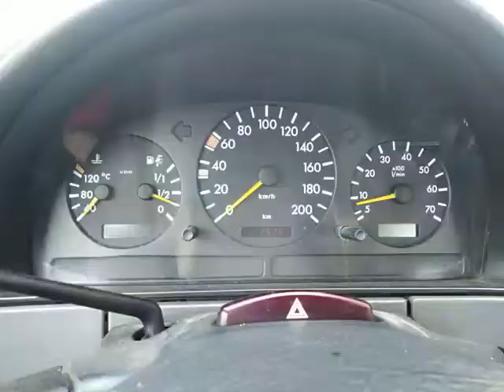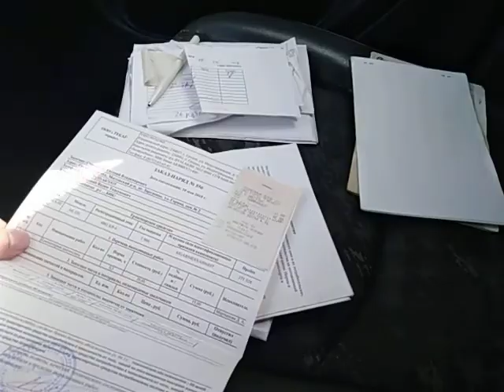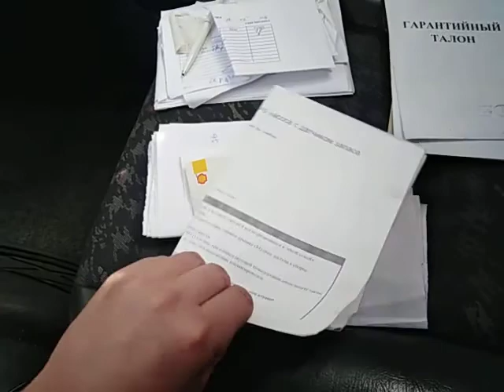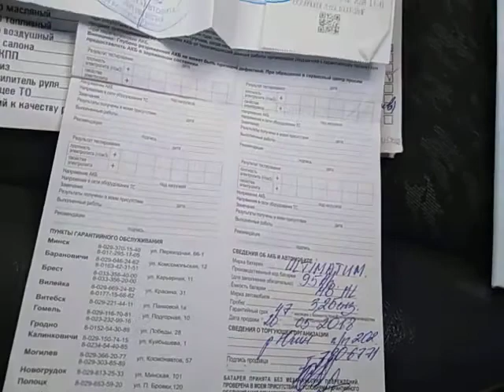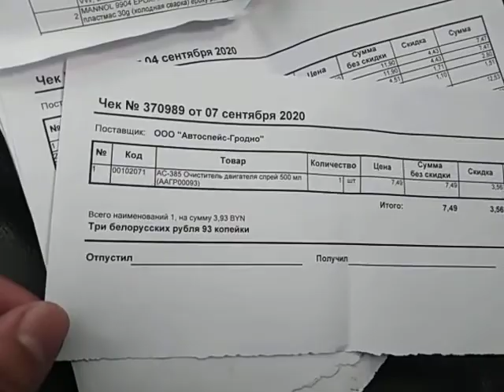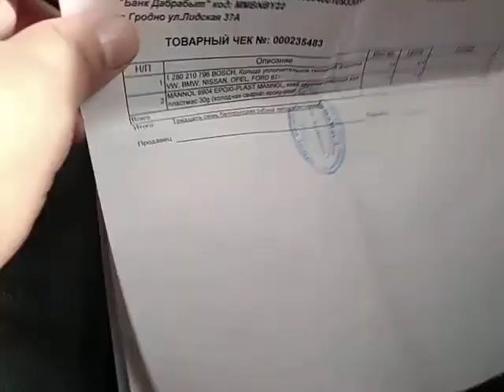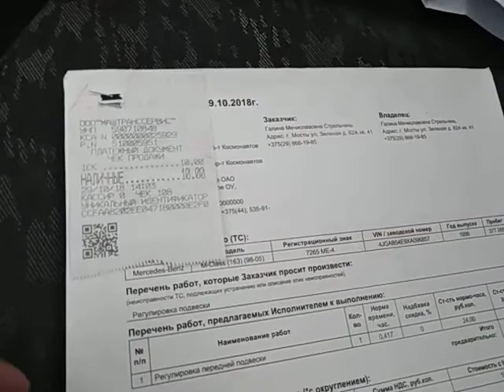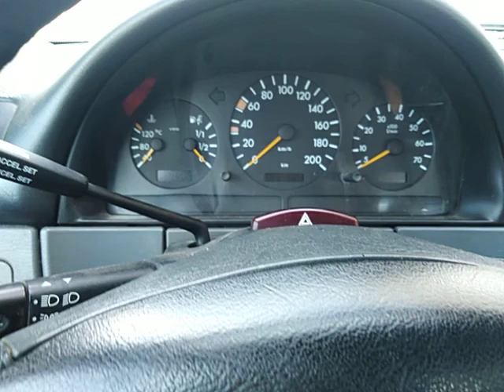МЛ 320 AMG 1999г.